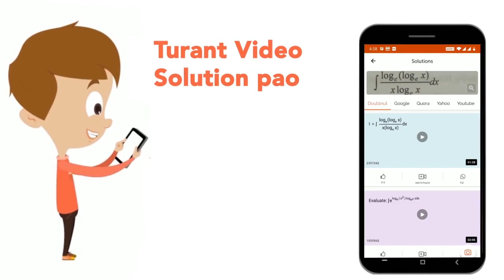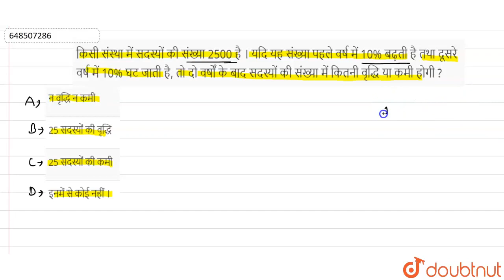किसी संस्था में सदस्यों की संख्या 2500 है । यदि यह संख्या पहले वर्ष में 10% बढ़ती है तथा दूसरे व...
किसी संस्था में सदस्यों की संख्या 2500 है । यदि यह संख्या पहले वर्ष में 10% बढ़ती है तथा दूसरे वर्ष में 10% घट जाती है, तो दो वर्षों के बाद सदस्यों की संख्या में कितनी वृद्धि या कमी होगी ?
Class: 14
Subject: MATHS
Chapter: REET- II प्रश्न पत्र (2011)
Board:CTET

👉 Have Any Query? Ask Us.